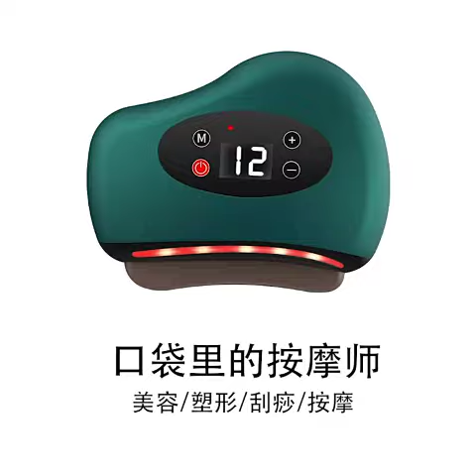砭石電動刮痧按摩器 臉部刮痧儀 熱敷溫感按摩器 刮痧板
刮痧面採用天然砭石
刮痧.美容.塑形.按摩一板搞定
12檔震動 . 42°恆溫 .紅光照射
無線手持.小巧便攜
USB充電.超長續行